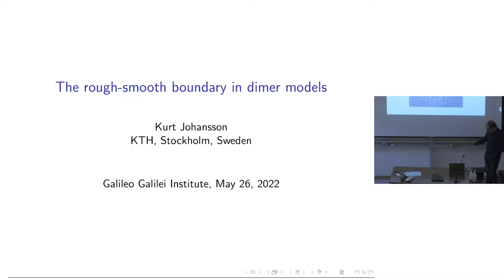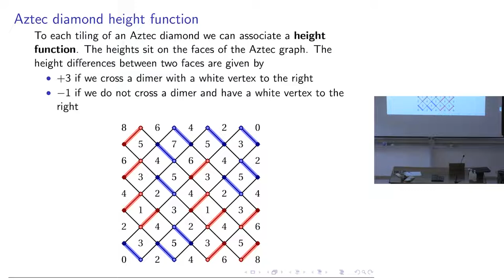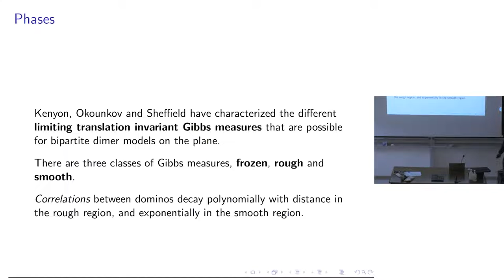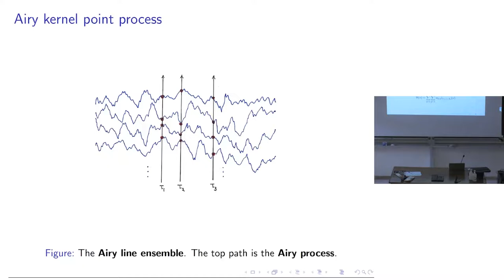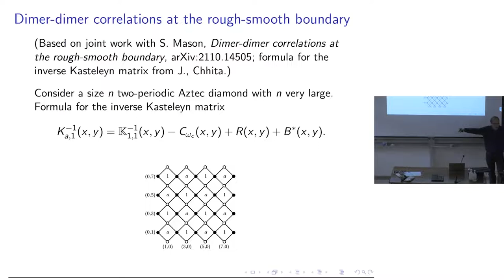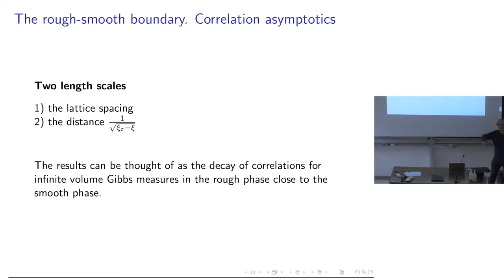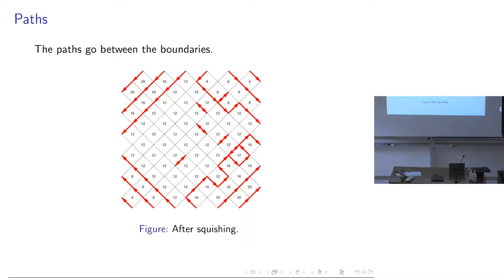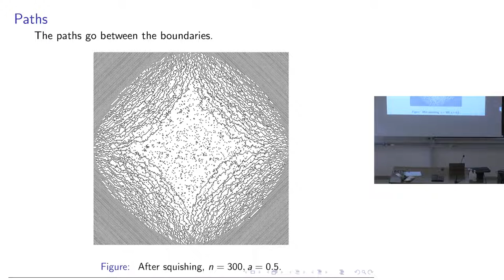Kurt Johansson: "The rough-smooth boundary in dimer models"